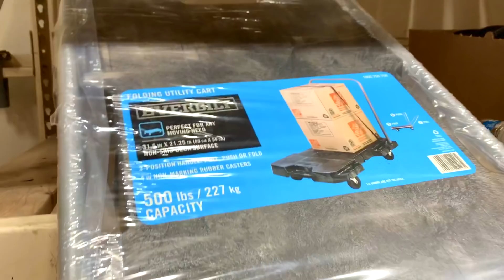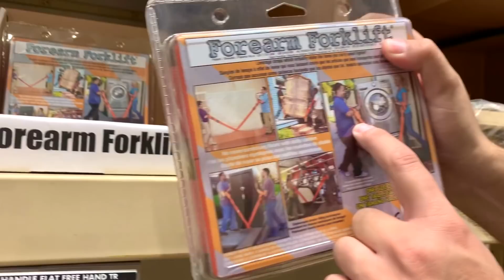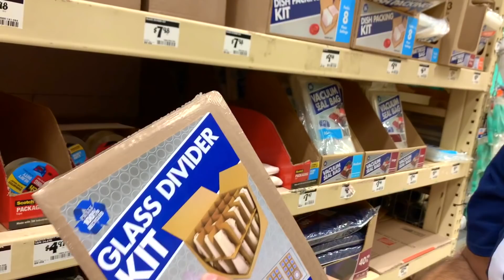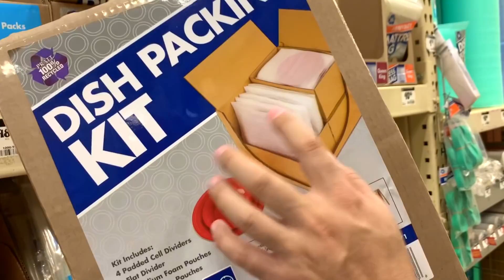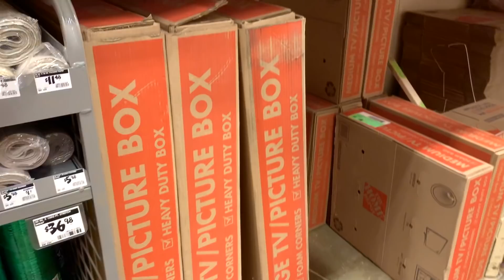США ЦЕНЫ СКОЛЬКО Стоит ПЕРЕЕЗД в Америке